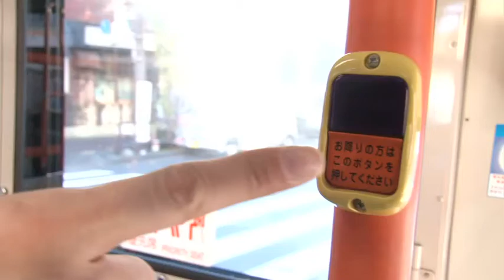Around Kinshicho Station (錦糸町駅周辺)